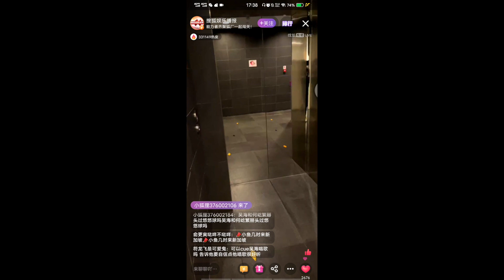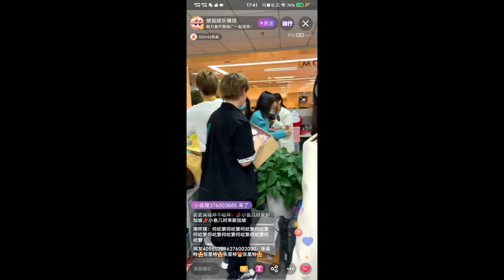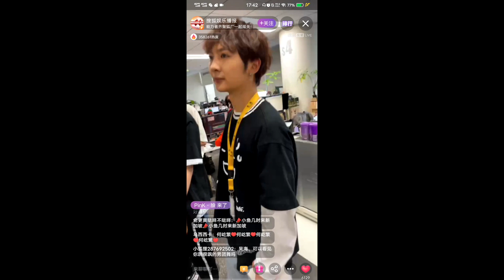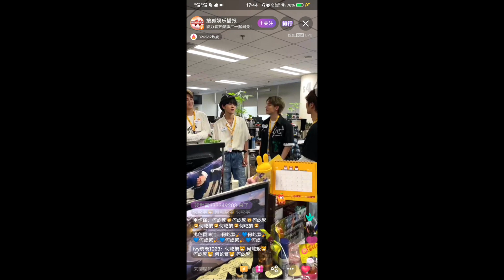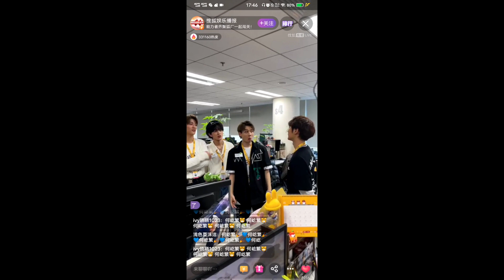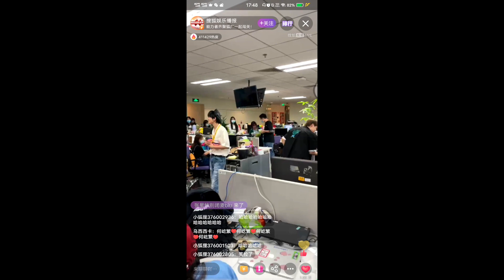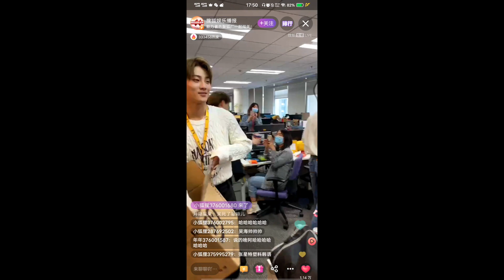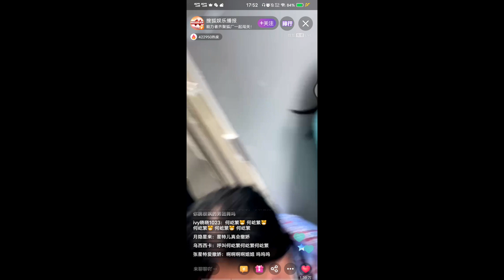Zhang Xingte, Yu Gengyin, Wu Hai, He Yifan livestream full - sing, dance, play games 张星特俞更寅吴海何屹繁搜狐直播